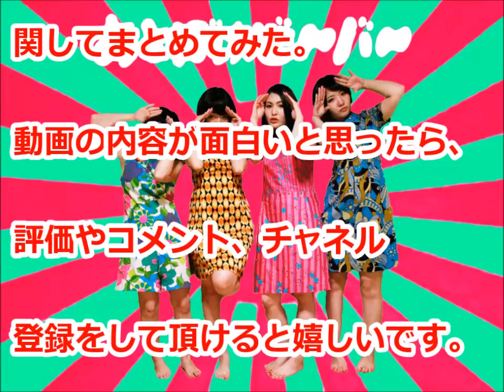BABYMETALだけじゃなかった！世界最大フェス「コーチェラ」に出演が確定したのはX JAPANと謎のガールズバンドだった！「おとぼけビ～バ～」とは何者？【海外の反応まとめＴＶ】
異例の快挙！世界最大フェス「コーチェラ」。
日本からは今回たったの２組が出演が確定。
１つは「X JAPAN」
そしてもう一組は・・
そのもう１組が今、タイムラインを騒然とさせている。

日本ではマイナーな謎のガールバンド。
その名前は「おとぼけビ～バ～」。
「おとぼけビ～バ～」とは何者なのか？
その正体を探るべく「おとぼけビ～バ～」に関してまとめてみた。

動画の内容が面白いと思ったら、評価やコメント、チャネル登録をして頂けると嬉しいです。